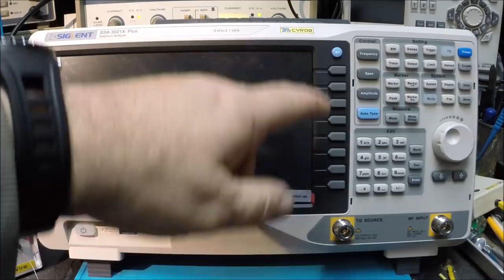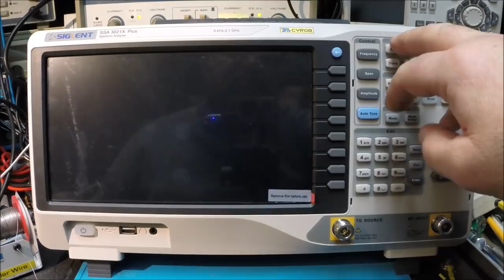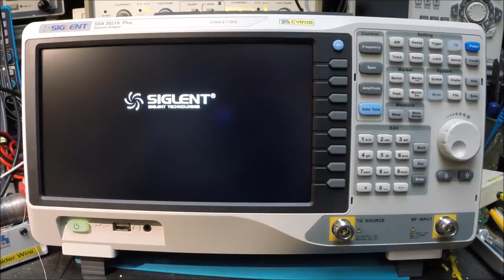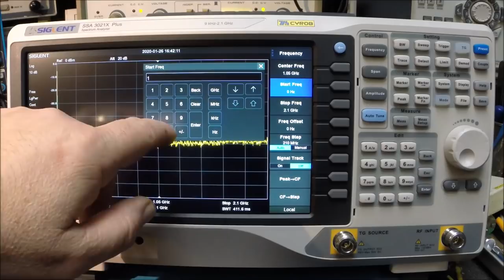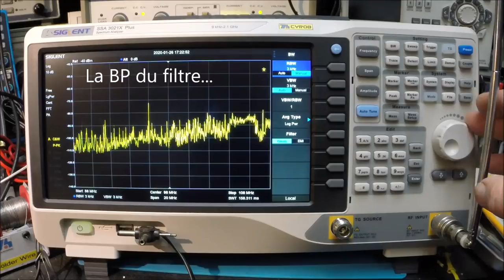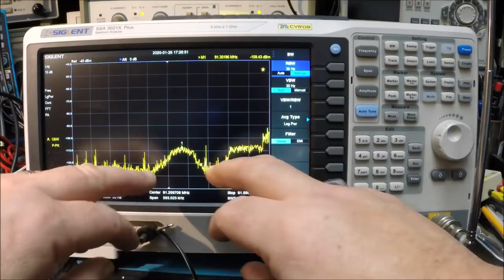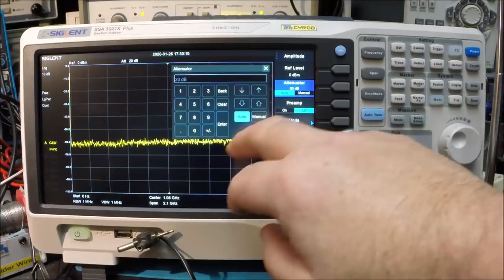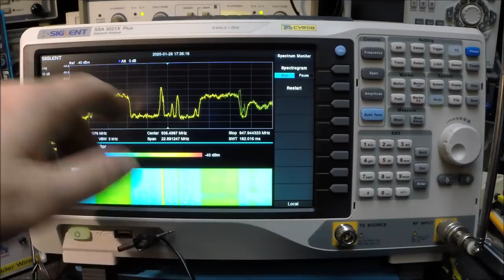Cyrob : Analyseur de spectre Siglent SSA3021X Plus, premier contact !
Ils font souvent une remise aux "Cyrobiens", n'hésitez pas à leur demander.

Radio-Amateur